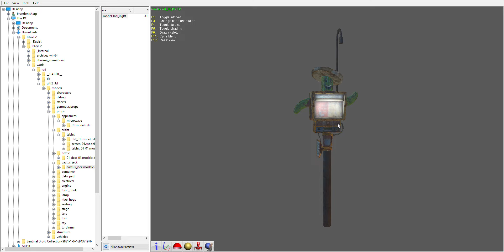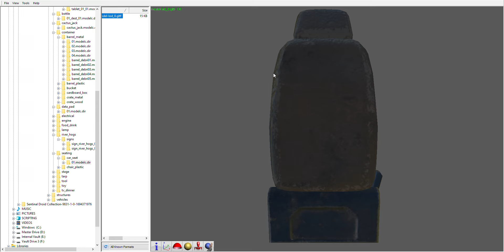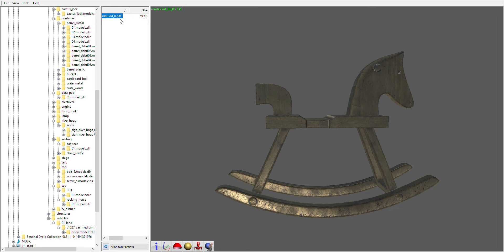Rage 2 3D Model Showcase